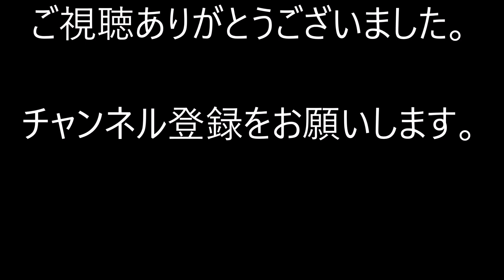都城市イルミネーション２０１９ なかまち周囲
都城市のなかまち周囲は、夜になるとイルミネーションが光輝いています。
曲名：これからはじまるファンタジア
作曲：YUU